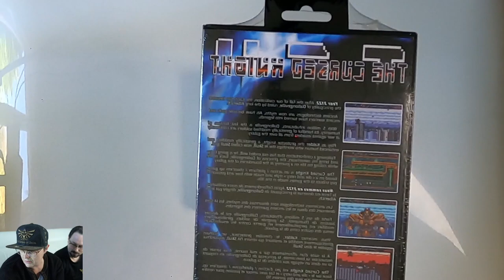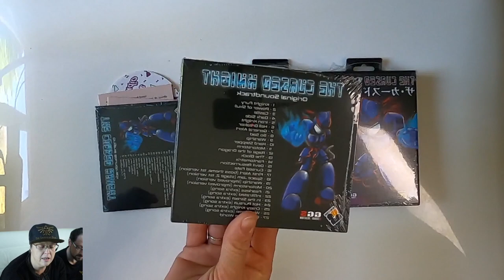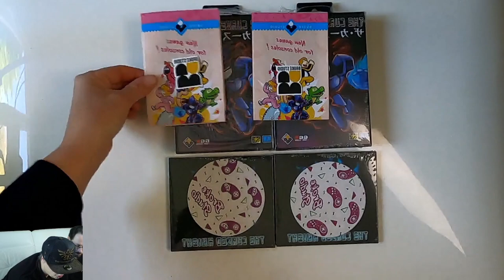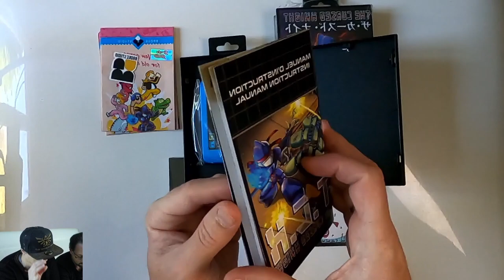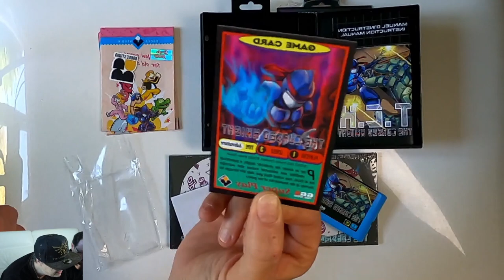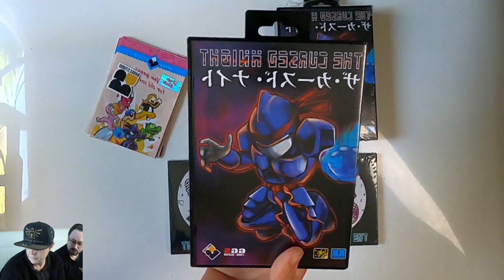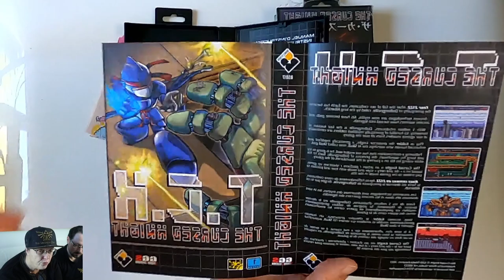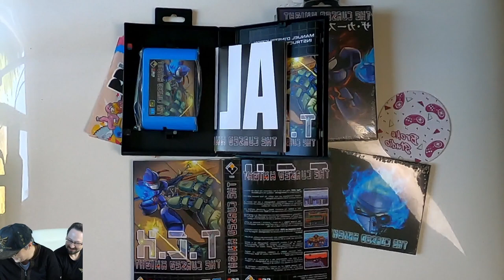UNBOXING : ON A RECU UNE NOUVEAUTE POUR MEGADRIVE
Aujourd'hui on vous fait un petit unboxing d'un colis reçu il y a quelques jours et que nous attendions avec impatience !
Prêts à découvrir une pure nouveauté sur megadrive ?

C'est parti !

Mon instagram : @iamtechteatime
Mon Twitter : @TechTeaTime1